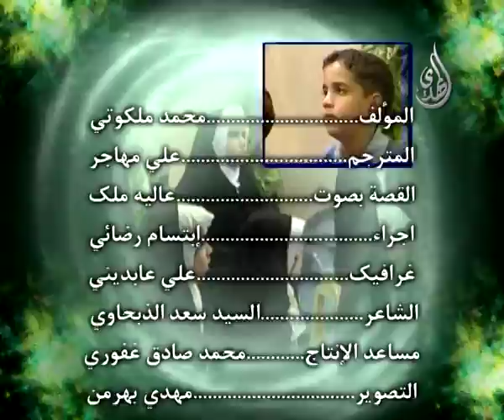رياحين الجنة - الرسول الأعظم - الحلقة - 3